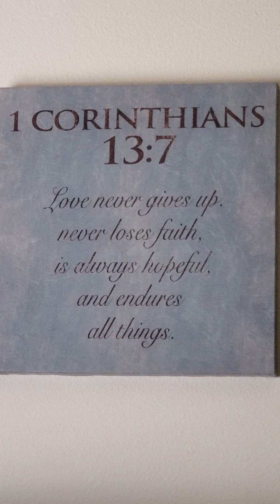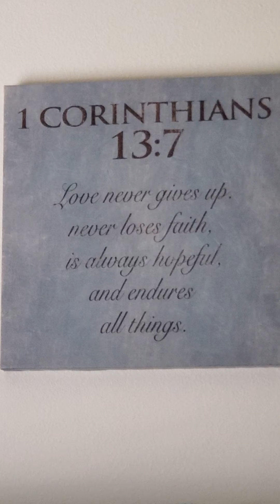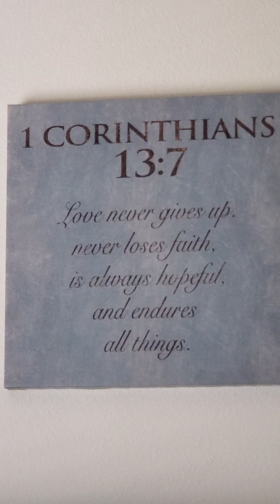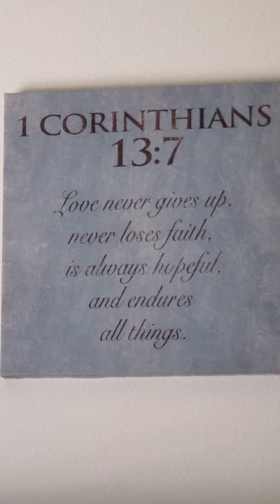Prophetic-Time To Focus! Move Ahead.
You cannot save those who don't want to be saved or REFUSE to be obedient to God.

John 17-Jesus Last Prayer
Romans 1:18